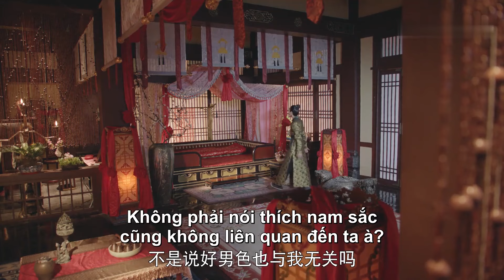Hàn Thập Nhất bị buộc phải ngủ chung giường với Trần Đình Dịch | Nữ Thế Tử (The Heiress) - Tập 5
Phim:  Nữ Thế Tử 女世子 - The Heiress (2020)
Diễn viên: Khương Triều, Vưu Tĩnh Như, Vương An Vũ

Con trai cả của vua Định Quốc - Hàn Nguyên Nương không may bị qua đời sớm. Để ổn định thế lực quân sự và đảm bảo rằng quân đội nhà Hán ở phía bắc sẽ không bị ảnh hưởng bởi triều đình, con gái lớn của Định Quốc là Hàn Thập Nhất đã cải trang và thay thế người anh song sinh Hàn Nguyên Nương làm con trai cả của Định Quốc. Hàn Thập Nhất cải trang thành nam nhân thể hiện hình ảnh một chàng công tử lãng mạn, đa tình, ham học hỏi và cuối cùng không ngờ lại trở thành bạn đồng hành của Ngũ hoàng tử triều đình - Trần Diên Dịch và Vương Trọng Ngọc. Sau khi "đóng quân" trong trại của Ngũ hoàng tử Trần Diên Dịch, giúp Ngũ hoàng tử lập kế hoạch giành lại ngôi lấy ngôi vị thái tử, trong chuỗi ngày sóng gió này, ngũ hoàng tử và con trai tể tướng Vương Trọng Ngọc đã phát hiện ra thân phận nữ nhi của Hàn Thập Nhất và biết được những chuyện thật đen tối, xúc động và hàng loạt câu chuyện nực cười...